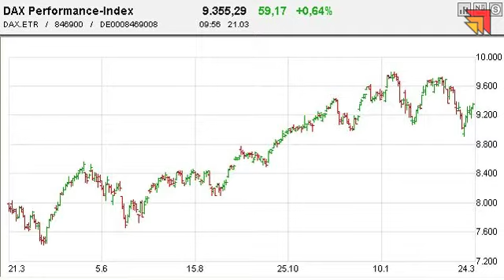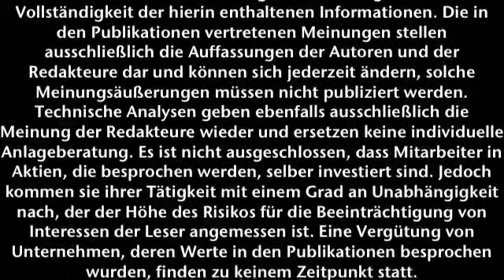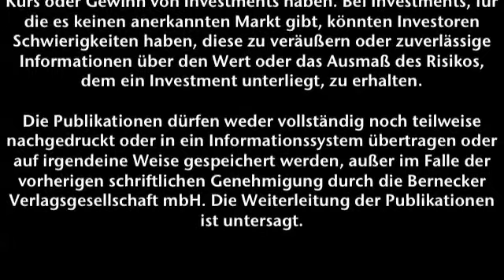21.03.2013 - Videoticker Frankfurter Börsenbrief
Neue Besen kehren gut!